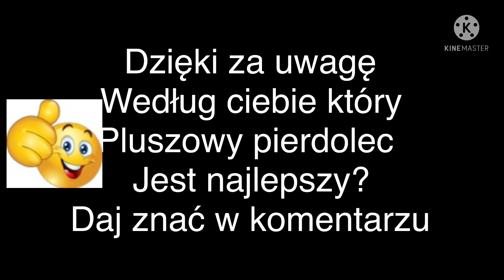TOP 5 HUGGY WUGGY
Pluszowy pierdolec 40 cm
Dajakord